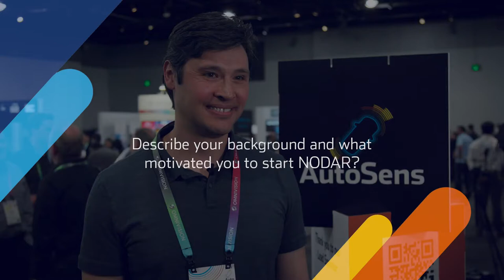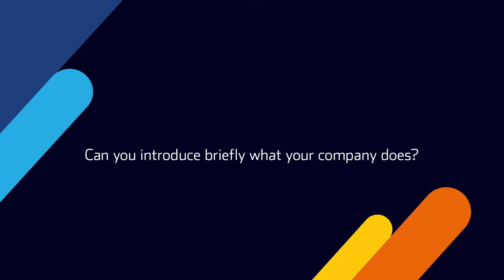The next level in calibration software; AutoSens Insights Interview with Leaf Jiang of NODAR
Recorded at AutoSens Detroit in 2022, the world's leading vehicle perception conference and exhibition, held at the Michigan Science Centre, Detroit, USA.